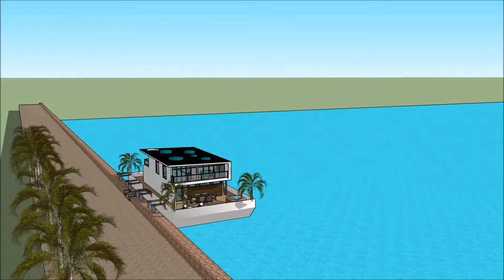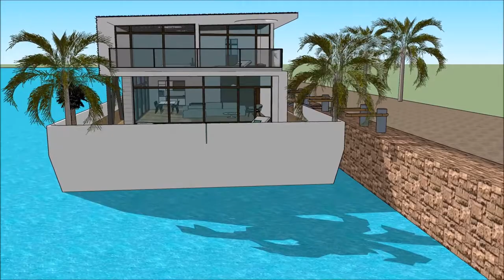5 bedroom Floating house Dubai sea horse design luxury mansion UAE in Miami UNITED ARAB EMIRATES in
The floating house villa houseboatzania launching an innovative high-end luxury yacht floating house villa mansion home design potentially as a display of exhibition of the 5 bedroom Floating house Dubai sea horse design luxury mansion UAE in Miami UNITED ARAB EMIRATES  in.

The collection of the Floating house villa houseboatzania concept of 5 bedroom Floating house Dubai sea horse design luxury mansion UAE in Miami UNITED ARAB EMIRATES  in consists of high luxury and architectural art pieces in minimalism combined with living on the waterfront of the harbour.

The floating house villa mansion yacht design has the basis to sustain living with high standards and contemporary structural design - 5 bedroom Floating house Dubai sea horse design luxury mansion UAE in Miami UNITED ARAB EMIRATES  in with numerous of prospects for excessive living and celebrating the desire of life worldwide: